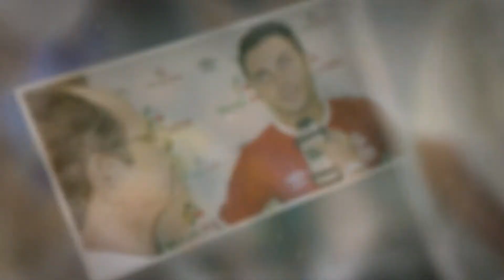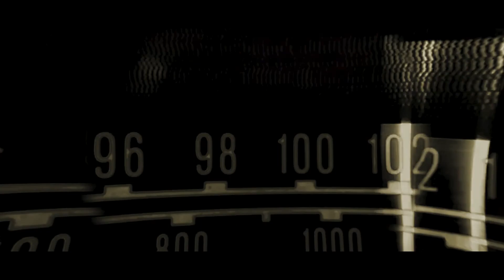100 ANOS DO RÁDIO: EPISÓDIO 41 - LAURO CAMPOS